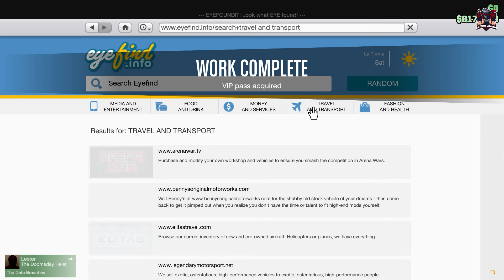كملت مهمات جيمي واشتريت عربيه اودي R8 وعدلتها وبقت رهيبه 😂🔥 || قراند5 | gta5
اخبارك ايه 😁
                                             ❤   اذكر الله - صلي علي النبي في قلبك كده ❤
قناتي الاحتياطيه (لازم تشترك فيها)😁♥️

المعالج / iرايزن 5600 G
الرامات /  16 g
كارد الشاشه /  RTX 3060 نيفيديا
الشاشه / Acer
الهارد / SSD 220  وهارد HDD 500 g
الماوس / Aula
الكيبورد / استيراد ACER
السماعه  /  اوبو
المايك / هايبر اكس اس